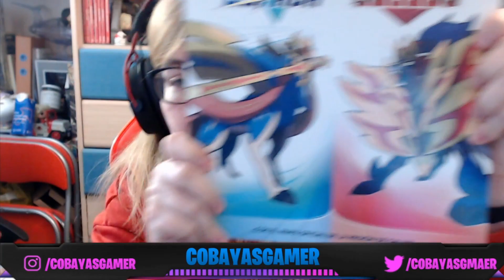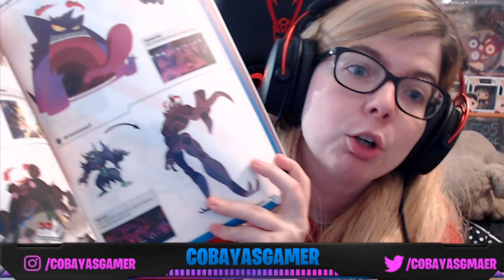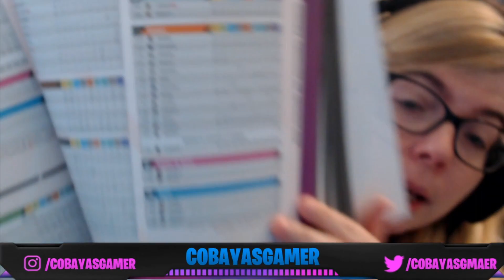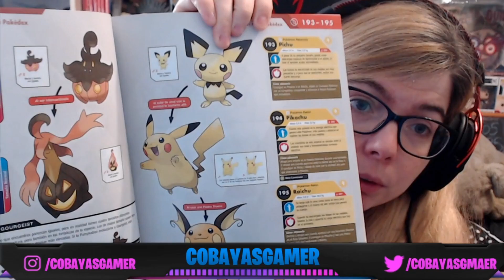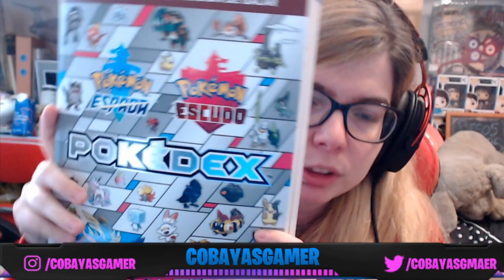📕 ¿Cuál GUÍA de POKEMON ESPADA y ESCUDO es MEJOR? | CobayasGamer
Hoy os traigo una review de las guía de pokemon espada y pokemon escudo.

Guía MODO HISTORIA

Guía POKEDEX

Si eres estudiante hazte Prime Student al 50%

✉️ CONTACTO ✉️